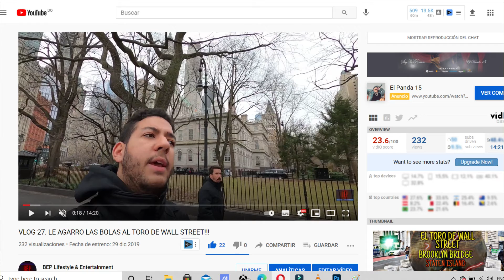POR ESTA RAZÓN NO CRECES EN YOUTUBE!!!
LA RAZON POR LA CUAL NO CRECES EN YOUTUBE, ES MAS SENCILLO DE LO QUE CREES!!!.